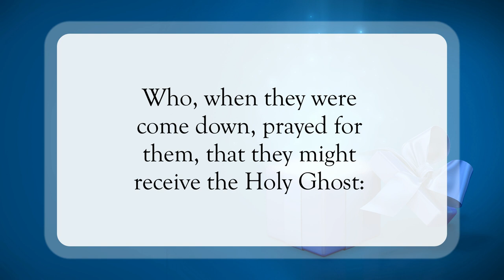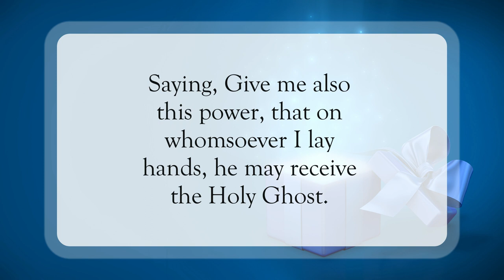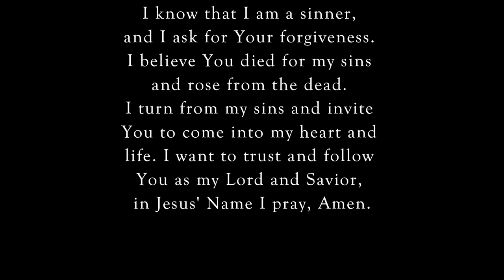God's Gift Can't Be Purchased🎁WordofGod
Scripture of the Day! God's Gift Can't Be Purchased!